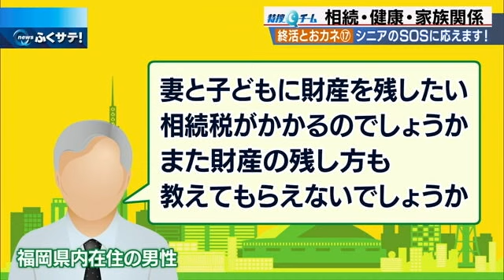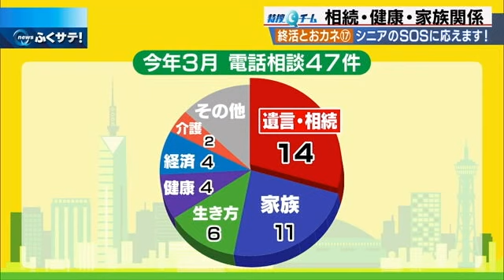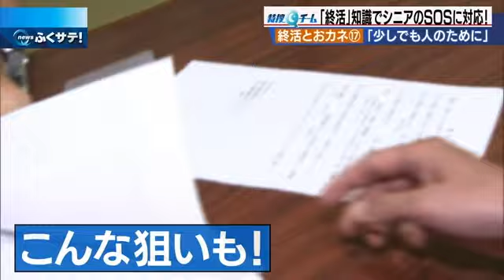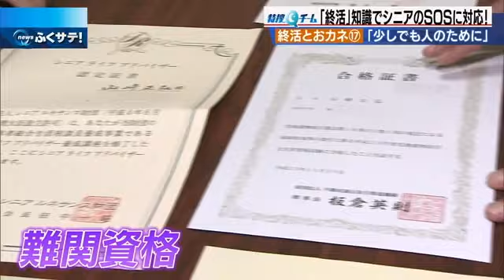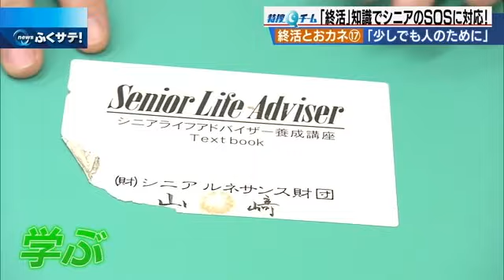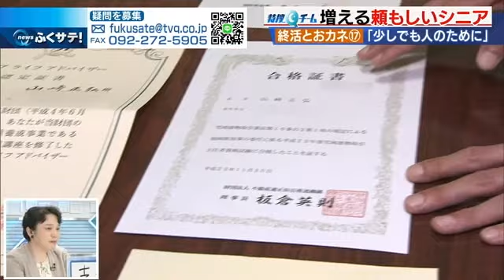【終活とおカネ】シニアの相談、シニアが応える | 2022年10月6日（木）テレＱ『ふくサテ！』特捜Ｑチーム＠アーカイブ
シニアの中には健康や相続、家族との関係などを周囲に相談できない人も多いそうです。そんなシニアのＳＯＳに応えるのもシニア。終活を助言する福岡の元気なシニアグループに迫ります。